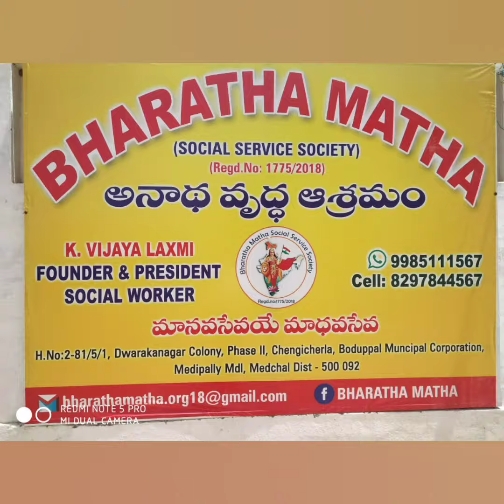BIRTHDAY VIDEO OF SUDHA RANI GARU